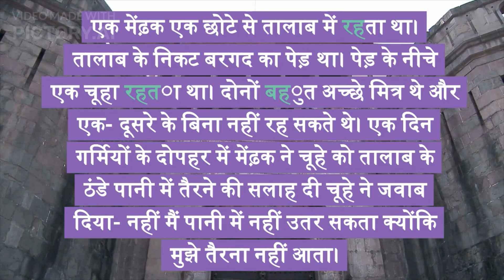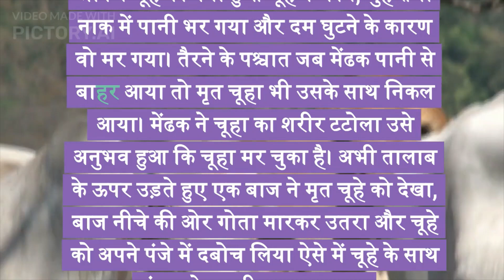Frog Story with Moral – मेंढ़क और चूहा ( Frog and Mouse Story in Hindi )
"आपका स्वागत है हमारे मोटिवेशन चैनल पर! हम यहाँ पर आपको जीवन को प्रेरणादायक दृष्टिकोण से देखने और उसमें सफलता पाने के तरीके सिखाते हैं। हम साझा करते हैं महान व्यक्तित्वों की कहानियाँ, सफलता के सूत्र, और जीवन को एक नए दृष्टिकोण से देखने के उपाय।

चैनल पर आपको मिलेगा:

प्रेरणादायक कहानियाँ: व्यक्तिगत और पेशेवर दुनिया के विभिन्न क्षेत्रों में सफलता पाने के अनमोल प्रेरणास्रोत।
सफलता के रहस्य: जीवन में आगे बढ़ने के उपाय और महत्वपूर्ण सिद्धांत।
मार्गदर्शन और संरचना: लक्ष्यों को प्राप्त करने के लिए योजनाबद्धता और सही मार्ग चुनने के सुझाव।
सकारात्मक जीवनशैली: स्वास्थ्य, आत्म-समर्पण, और खुशहाल जीवन के तरीके।
हम आपको साथ लेकर चलने का संकल्प रखते हैं ताकि आप जीवन की हर चुनौती का सामना कर सकें और आगे बढ़कर सफलता प्राप्त कर सकें।

[नोट: आपके चैनल की विशिष्टता और विषयानुसार विवरण को अनुकूलित करें।]